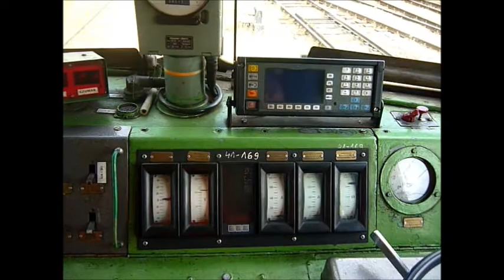Kabina ET41 (CD, ZSSK)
Kabina lokomotywy ET41 przystosowanej do poruszania się po terenie naszych południowych sąsiadów tj .CD, ZSSK. Posiada dodatkowo zabudowany radiotelefon oraz sygnalizacje kabinową systemu Mirel VZ1. W kabinie pojawił się wygodny fotel dla maszynisty ;) no i roletki w oknach.